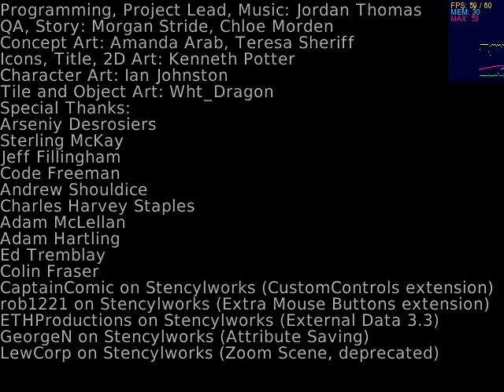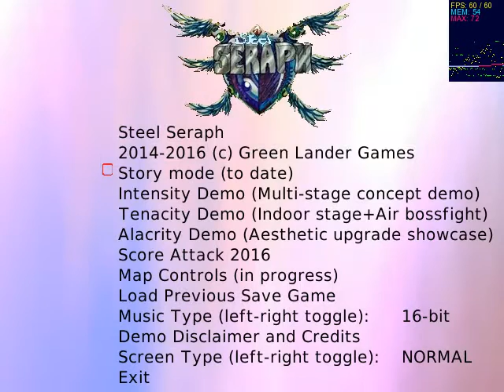Steel Seraph- Act 1-B: Civil Defense Force Base (Boss: Odilette)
Note: Some debug information (Odette/Odile tension values, FPS data) is in this version, and some bugs have been found with the facing of enemies like the Dahu (charging deer) and the Reynard (duplicating fox).